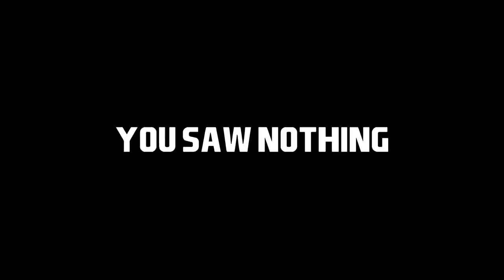Onward VR Shenanigans #6 | Hostage Mode Highlights and Funny Moments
Curious about Onward? Read below!

Onward is a VR FPS game, centered around being realistic and immersive. You can use the HTC Vive to play this game, and believe me, its worth it.